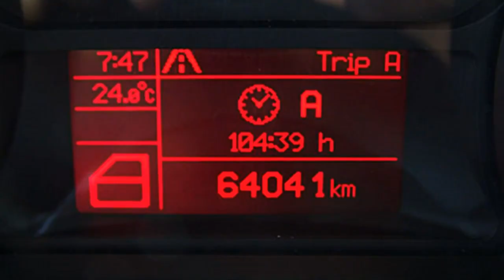Alfa Romeo Berlin